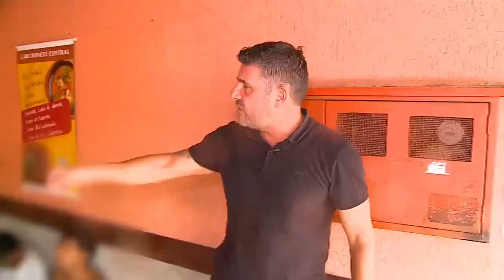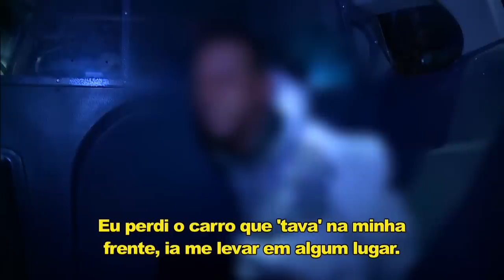Operação de Risco (06/05/23) | Completo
Veja a íntegra do programa ‘Operação de Risco’ com Jorge Lordello